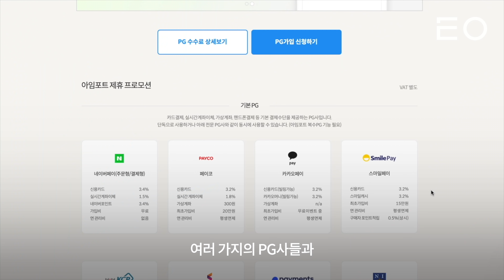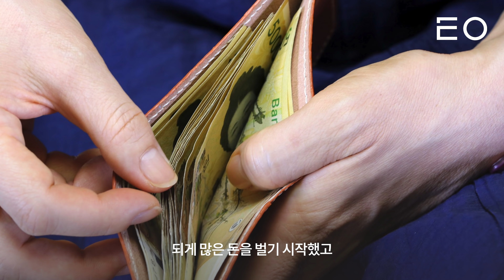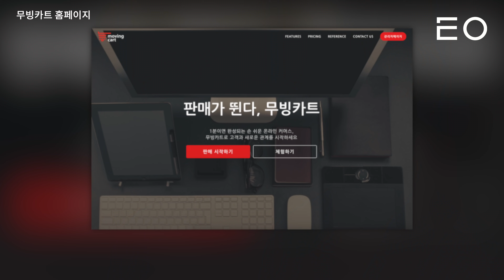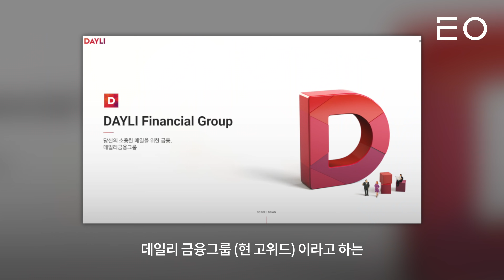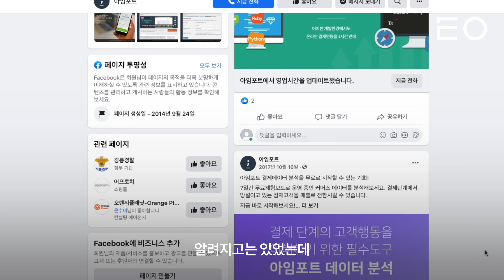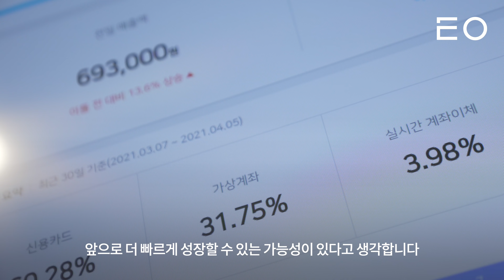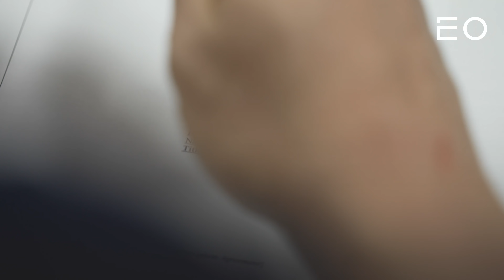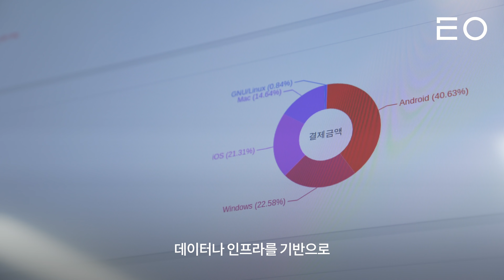12년 간 한 우물만 판 개발자의 아이템이 인수되기까지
차이코퍼레이션에 매각된 전자결제 서비스 아임포트의 창업자 장지윤 님의 이야기입니다.

지금 당장 돈이 되는 것에 집중해야 할까
원래 하려고 했던 아이템에 집중해야 할까
성과가 안 나오면 언제 내려놓아야 할까

이런 것들이 많은 창업가들에게 어려운 문제인데요, 이러한 고민을 하고계신 분들과 기술로 세상을 바꾸고자 하는 분들께 특히 도움이 되는 이야기라고 생각합니다.

*이 영상은 아임포트팀 채용을 목적으로 소정의 제작비를 받아 제작되었습니다.